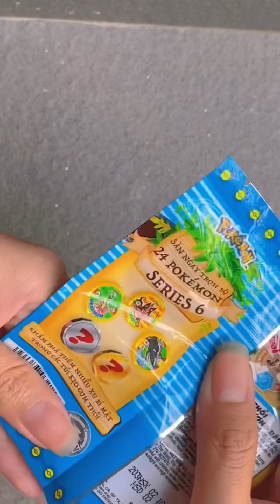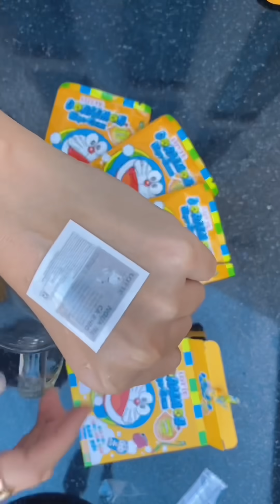Thử chơi KẸO HOẠT HÌNH tuổi thơ theo tik tok và Cái Kết Nhớ nhung quá🥺 Jane Nguyễn